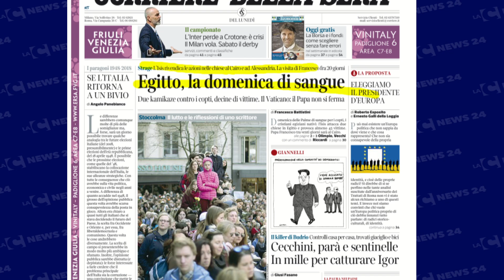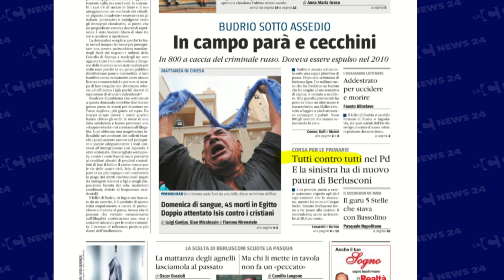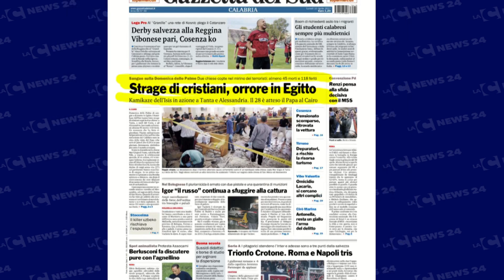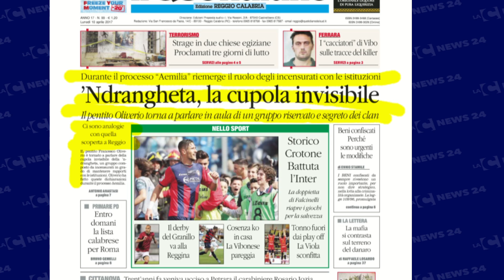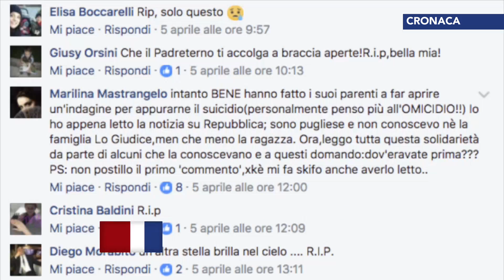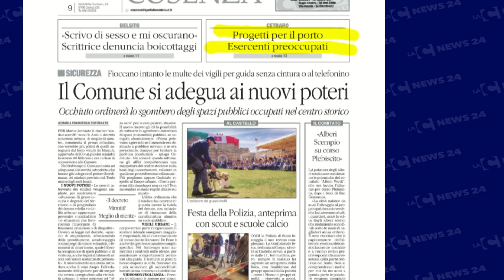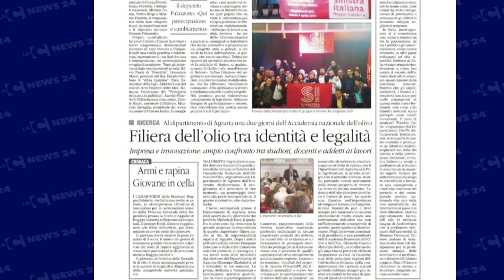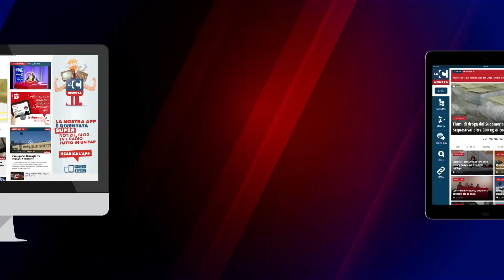Tgr calabrese LaCnews24 mattina 10-04-2017